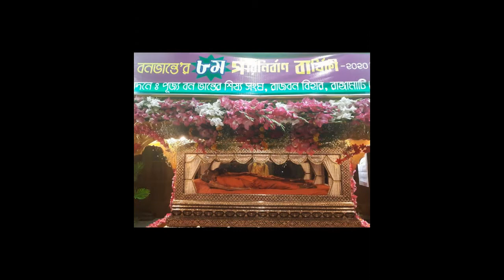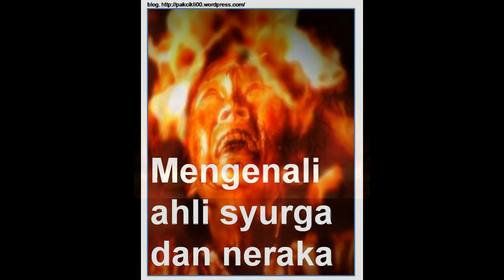Mahasatipotan Sutra -1 III চাকমা ভাষায় মহাসতিপটঠান সূত্র - ১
জীবনে ঘটমান বর্তমানকে উপলব্ধিও অনুধাবনের জন্য এই সূত্রটি শ্রবণ করা খুব জরুরী। আজকের শিশু আগামী দিনের বয়োজৈষ্ঠ্য হবে তার মধ্যেই তাকে যে কতভাবেই কত প্রকারের প্রতিবন্ধকতা, সমস্যা, জরা দু:খ ব্যাধি দু:খ, মৃত্যু দু:খ, আর্য্য অষ্ঠাঙ্গিক মার্গ, চতুরাজ্য সত্য ইত্যাদি বিষয়ে সম্মুখীন হতে হবে তা উপলব্ধির জন্য এই সূত্রটি শ্রবণ করা দরকার। এই অশান্ত জীবন চলার সময়েও এমন সূত্র শ্রবণের মধ্য দিয়ে জীবনের দিক নিদের্শনার সঠিক পথ খুজেঁ পেতে সহয়তা করতে পারে বলে মনে করেই সূত্রটি আপলোড দেওয়া।

শ্রদ্ধেয় বনভান্তের সাথে দর্শনের সুযোগ সকলের হয়নি নানান প্রতিবন্ধকতার কারনে সেই হোক সময়ের স্বল্পতার কারনে হোক অন্য কারনে কিন্তু তাঁর মুখের অমৃত দেশনা এখান থেকে শুনে নিয়ে জীবনকে গোছানোর বা বুঝ নিতে পারেন। আসুন কিছুক্ষণ মন দিয়ে শ্রবণ ও বুঝার চেষ্টা করি এবং পূণ্য সঞ্চয়ের মধ্য দিয়ে জীবনকে সঠিক পথে পরিচালিত করার চেষ্টা করি।
সময় তার নিয়মেই চলমান কিন্তু জীবনকে সঠিক পথে পরিচালনার জন্য দিকনিদের্শনা দরকার। সেই নিদের্শনা সকলের কাছে সঠিক না পৌছানোর কারনে জীবন এলোমেলো হয় বা জীবন গঠন সুন্দর সাবলীল হয়।

জগতের সকল প্রাণী সুখী হোক দু:খ হতে মুক্তি লাভ করুক। সাধু সাধু সাধু।